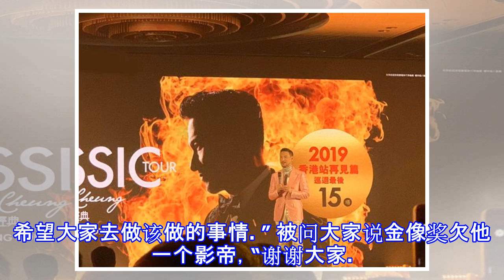张学友被问“逃犯克星”：是我们国家太先进了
张学友被问“逃犯克星”：是我们国家太先进了 摘要： 被问及“逃犯克星”，张学友表示“我听到的第一反应是为什么呢？ 我后来查证了一下，其实是我们国家真的太先进了。” 张学友发布会 新浪娱乐讯 10月3日下午，张学友在香港举行发布会，宣布巡演将于2019年1月重回香港，举行“再见篇”。群访环节，被问及“逃犯克星”，他表示“我听到的第一反应是为什么呢？ 我后来查证了一下，其实是我们国家真的太先进了，大数据也好、技术也好，都是很先进的。”他还透露自己也有看《延禧攻略》。 张学友演唱会“抓逃犯”成为热议的话题，他被问及此事，“我听到的第一反应是：为什么呢？ 我后来查证了一下，其实是我们国家真的太先进了，...